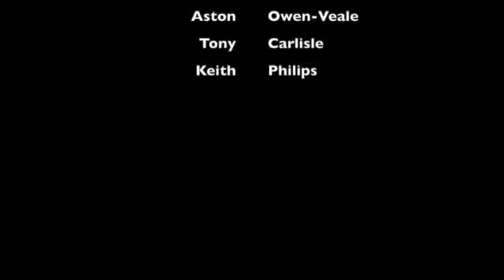Kefalonia 2022 YouTube SD 480p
Trip to Kefalonia with Rob, Mike, Mat, Aston, Tony and Keith